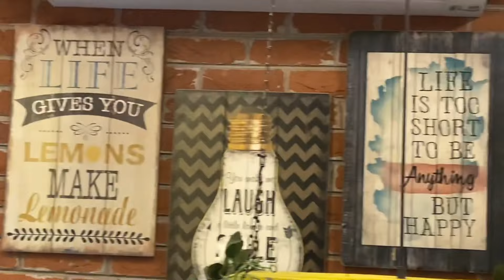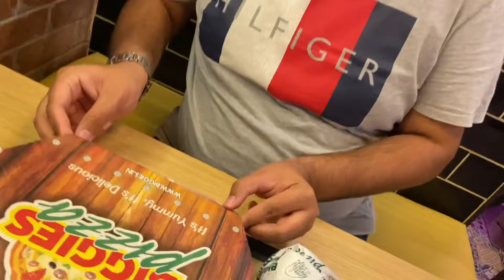Heaven for pizza lovers must watch🍕🍕🤤!!(BIGGIES PIZZA)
Hey everyone
                         Hope you like our review on Biggies pizza and you will all visit the place and enjoy everything about it.